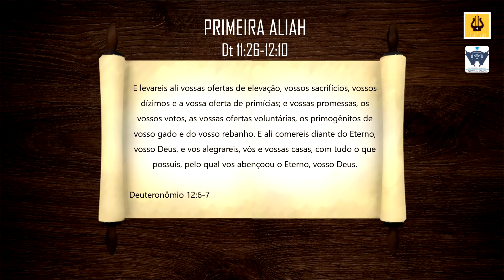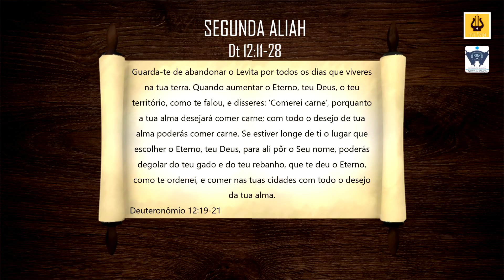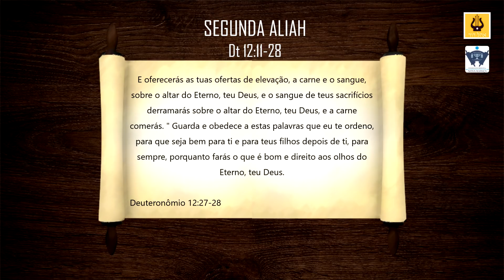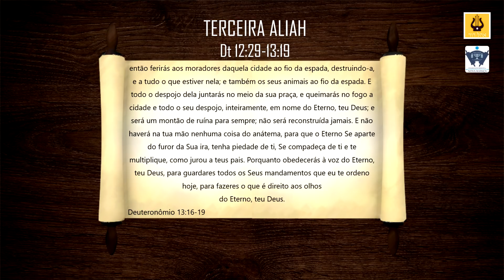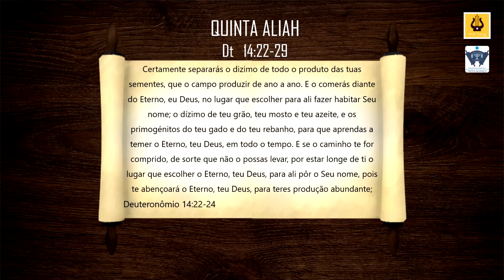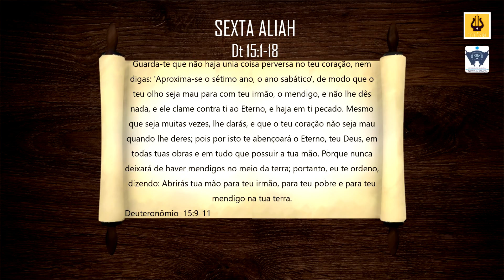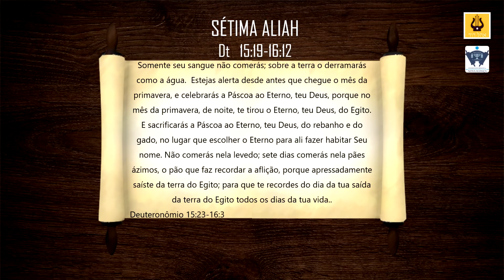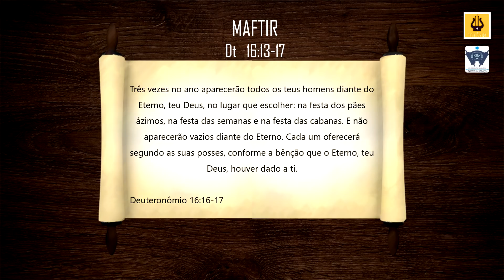47 - Leitura da Parashá - Reê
Congregação Israelita da Nova Aliança

DOAÇÕES: (Ofertas/Dízimos/Tsedakah)

CAIXA ECONÔMICA
Ag 1001 Op 003  CC2118-3
BRADESCO
BANCO ITAÚ
Ag 8488  CC15861-2

Acesse nossa radio online 24 horas.
Baixe o aplicativo em seu celular (sistema android)
No Google playstore procure: RADIO CINA